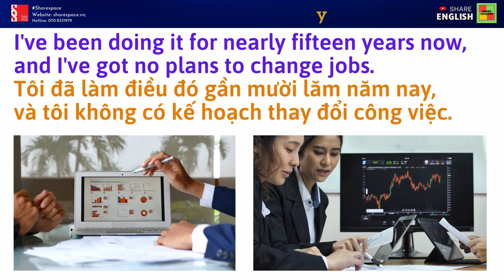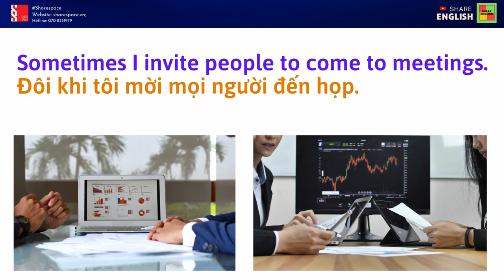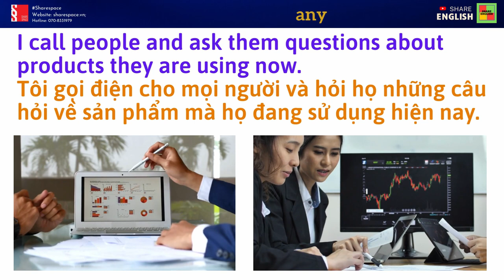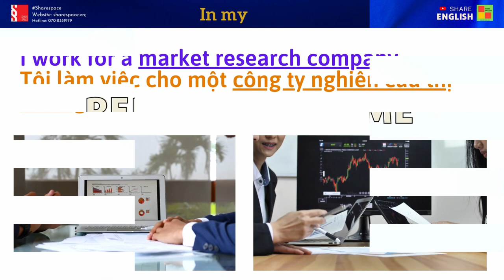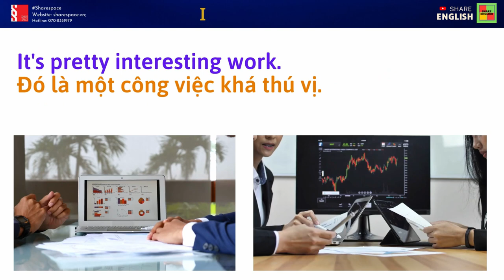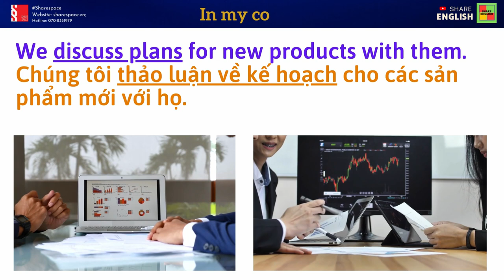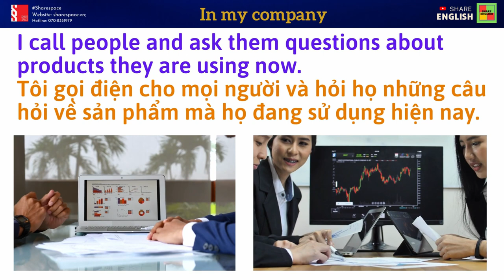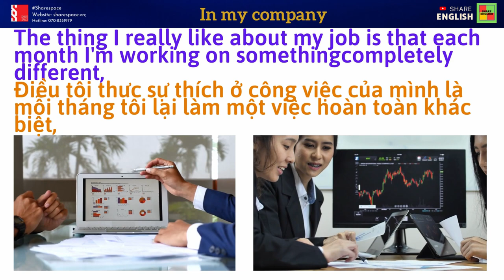Reading and Listening: Topic: Talk about my favorite Job (Nói về công việc yêu thích của tôi)